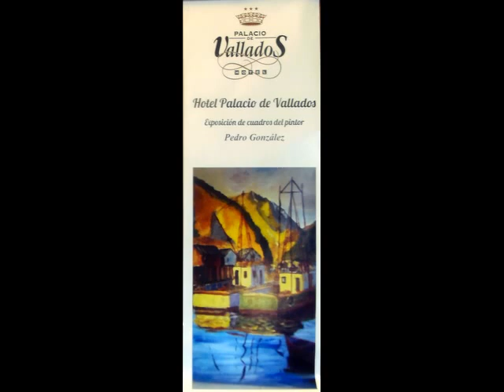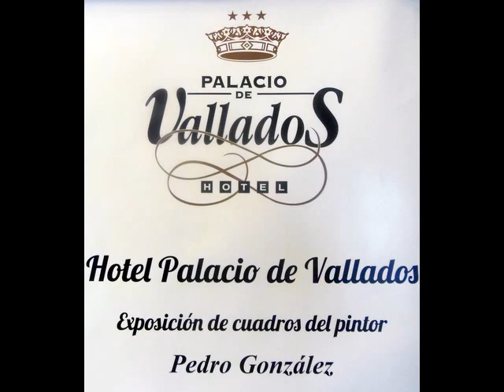Pedro Gonzalez ( Pintor asturiano )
Muestra de la obra del pintor asturiano Pedro Gonzalez.
Exposición y venta en el hotel Palacio de Vallados. Llastres.
Canta: Agustín Vazquez " RESISTIRÉ ".